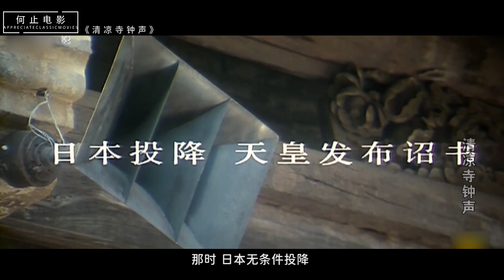中国小伙文质彬彬，身上竟流着日本人的血？背后故事引人落泪！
深度解说国产电影《清凉寺钟声》